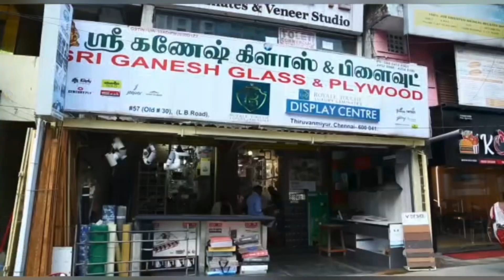🔥ஹாட் நியூஸ்: 40வது வணிகர்உரிமைமுழுக்கமாநடு இடம் தேர்வு.. டெக்ஸ்வேலியில்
தமிழ்நாடு வணிகர் சங்கங்களின் பேரமைப்பின்
40ஆவது வணிகர் உரிமை முழுக்க மாநாட்டை ஈரோடு டெக்ஸ்வேலி மாலில் நடத்துவது தொடர்பாக பேரமைப்பு நிர்வாகிகள் டெக்ஸ்வேலி நிர்வாக இயக்குனர் திரு.பிரபு உடன் ஆலோசனை நடத்தப்பட்டது.
இந்த ஆலோசனைக்கு பிறகு 40ஆவது வணிகர் உரிமை முழுக்க மாநாடு டெக்ஸ்வேலியில் நடத்தப்படும் என உறுதி செய்யப்பட்டது. இதில் பேரமைப்பின் மாநில பொது செயலாளர் திரு.வெ.கோவிந்தராஜலு, கோவை மண்டல தலைவர் திரு.சூலூர் T R சந்திரசேகரன், திருச்சி மண்டல தலைவர் திரு.தமிழ்ச்செல்வன், திருச்சி மாவட்ட தலைவர் திரு.ஸ்ரீதர், இளம் தொழில் முனைவோர் அமைப்பின் தலைவர் திரு.ஆனந்த், ஈரோடு மாவட்ட தலைவர் திரு.R K சண்முகவேல், ஈரோடு மாவட்ட பொருளாளர் திரு.உதயம் P.செல்வம், ஈரோடு மாவட்ட துணை தலைவர் திரு.வேலா சுந்தரராஜன் , ஈரோடு மாவட்ட இளைஞரணி தலைவர் திரு.நெல்லை A.ராஜா, ஈரோடு மாவட்ட இளைஞரணி செயலாளர் திரு.அ.லாரன்ஸ் ரமேஷ், ஈரோடு மாவட்ட இளைஞரணி பொருளாளர் திரு.C  சேகர் , ஈரோடு மாநகர பொருளாளர் திரு.AR சாதிக் பாட்சா மாநில மண்டல மாவட்ட நிர்வாகிகள் கலந்து கொண்டனர்.